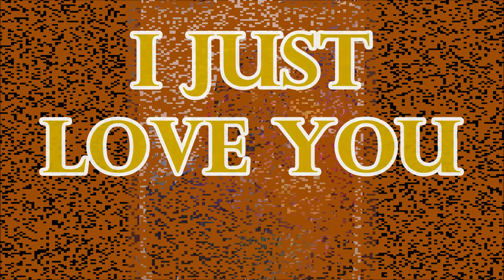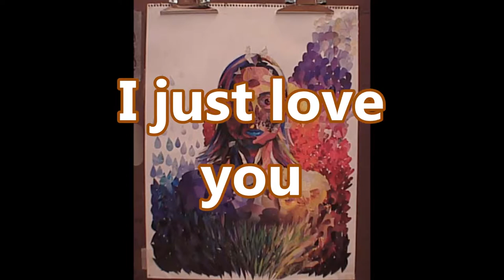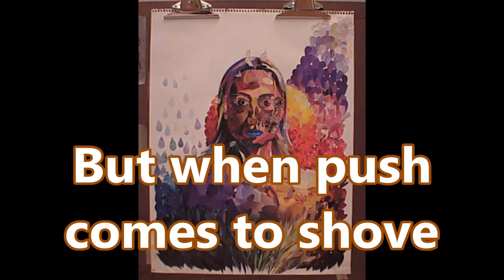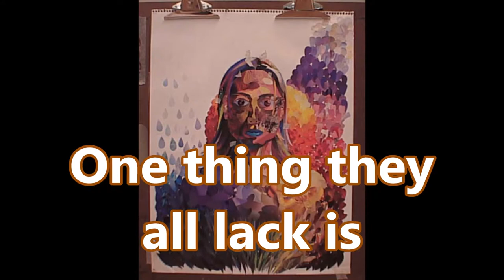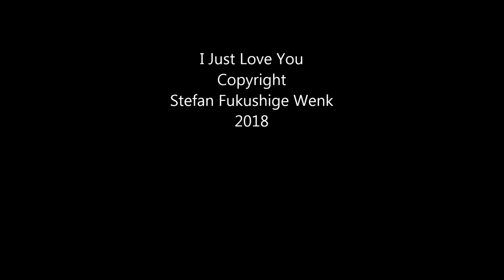I Just Love You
I remember writing this on the floor of the hallway. Akie was cooking at the stove and I could see her from where I kneeled down in devotional composing, some 5 feet away. The whole process took no more than 15 minutes. Still one of my favourites. Only one thing in my heart.